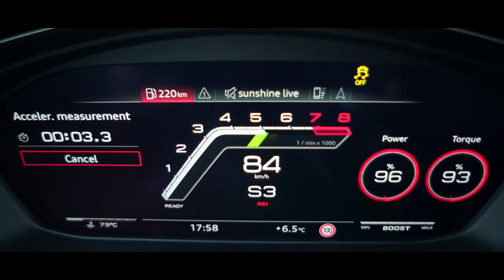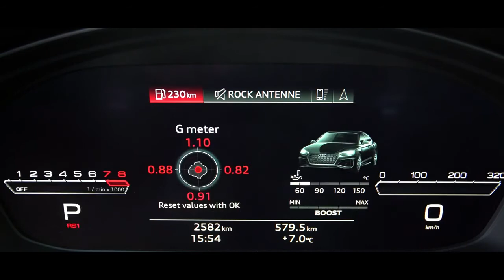Revolutionary JourneyTV The New 2021 Audi RS5 Coupe | NEW FACELIFT Exterior Interior DETAILS!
Hello, Audi fans,

Here's a quick video showing the all-new 2020/2021 Audi RS5 Coupe! NEW FACELIFT Exterior Interior DETAILS!

Starting at USD$75K, the new Audi RS5 Coupe comes with a facelifted front fascia featuring a large, wide single-frame grille, up to the focused stare of the headlines. The RS5 powertrain remains the same with a Twin-Turbo 2.9L V6 producing 444hp and 443 lb-ft of torque, delivering great power output and optimum response with 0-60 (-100kph) in just 3.9 seconds. In addition, Audi has done an incredible job with the exterior details as well as the revamped interior. This new smart-looking interior features intelligent technology with the sleek and subtle MMI Touch which uses handwriting recognition so you can input your destination with more comfort and speed.

WELL DONE Audi! Enjoy!

What do you think? Comments and Suggestions leave them down below!

Some tags: audiRS5, RS5, 2021audirs5, RS5, quattro, audisport, leagueofperformance, vorsprungdurchtechnik, audi